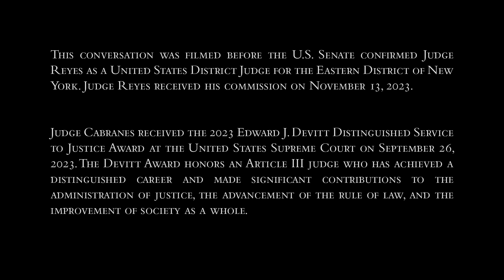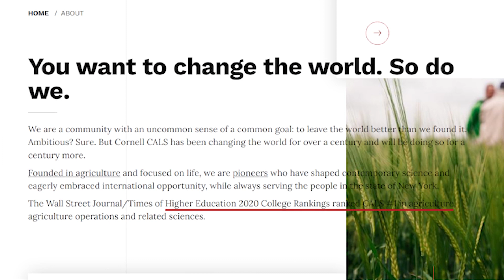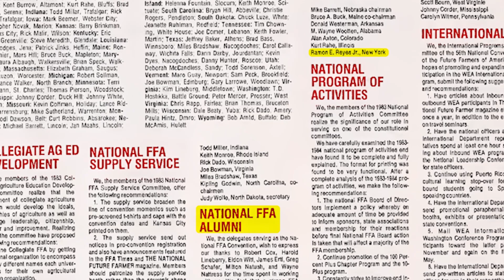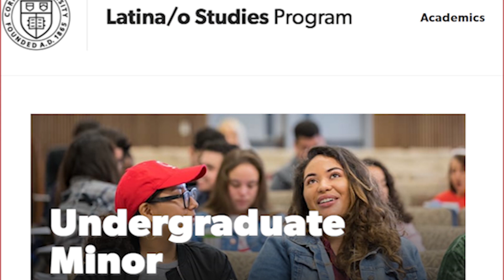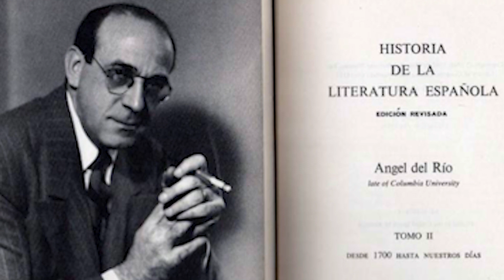Celebrating Hispanic Heritage #2: The Future of Every Community Is Education